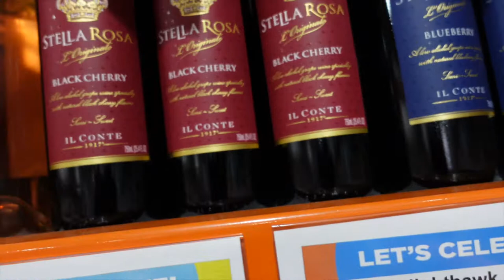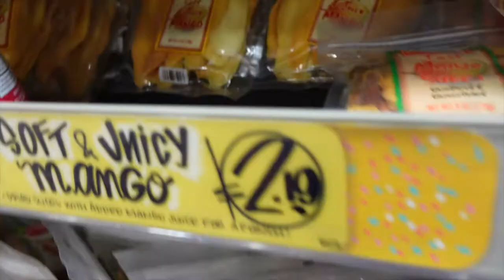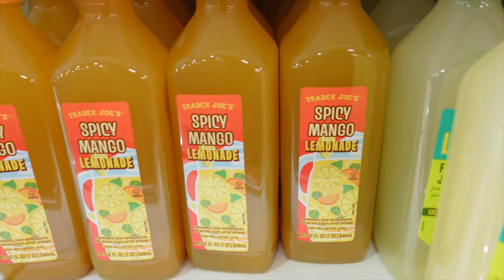VLOG: TRADER JOE'S, TURKEY LEG HUT, MISSING NEW ORLEANS, REMY FRIDAY, Kollie Kole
🤘🏾Welcome back boo! It’s the weekly VLOG! I went OUTSIDE!! Girl, I only went to eat, smoke hookah, and Trader Joe’s! We had a concert for Remy Friday! Get up and get chaself a cup of tea or coffee. For my chill ones, pour up a drank and light the hookah up while you watch! ♡

🖤Jovana at Kneaded Touch in Houston, TX
kneadedtouch.ca when you book

Subbies: 798

♚FAQ♚

🔖Camera: Sony ZV-1
Age: 36
Zodiac: November Scorpio
Ethnicity: African American
Location: Houston, TX
Raised: Arkansas